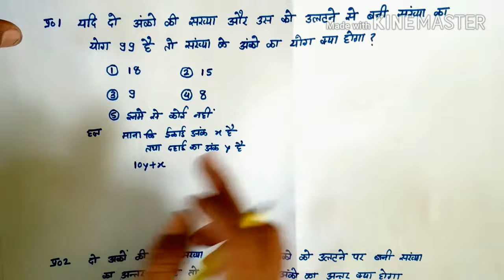संख्या पद्धति Number System in hindi (type 2)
नमस्कार दोस्तों इस विडियों में आपको सख्या पद्धति / number system के  type2 प्रश्नों को हल कैसे किया जाता है बताया गया है यदि दोस्तों विडियों पंसद आये तो विडियों को लाईक करे और हमारे चैनल को सस्क्राईब करे धन्यवाद